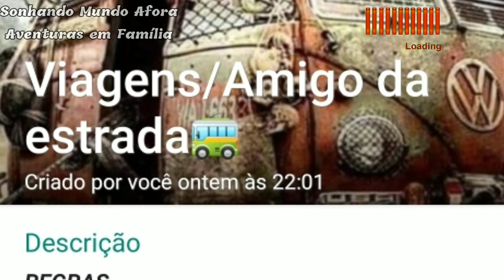FOTOS DE FAMÍLIA EM SLIDE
Hoje vamos mostra um pouco das nossa fotos de família não e 1% da nossa história mas esperamos que gostem 😘😘🤗